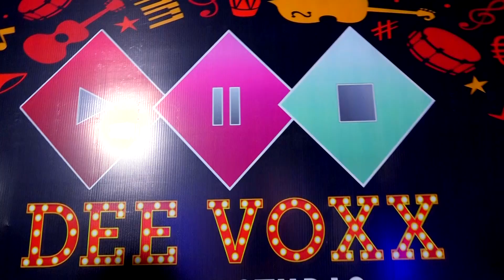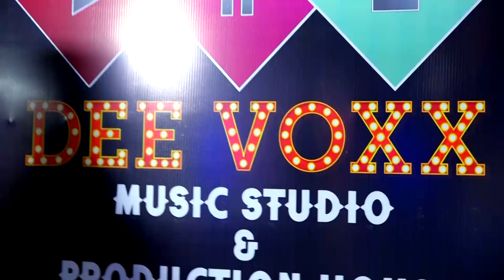Montage Top 30 - सुरों का महासंग्राम - ऑडिशन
Studio : Dee Voxx Music Studio & Production House

Location : Navlayan, Betiyahata, Near Kali Mandir, Gorakhpur